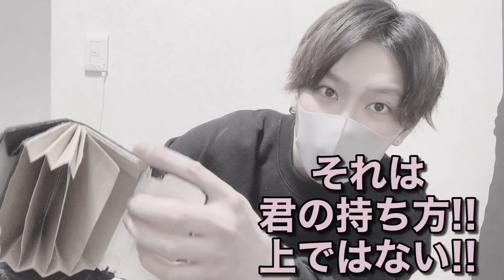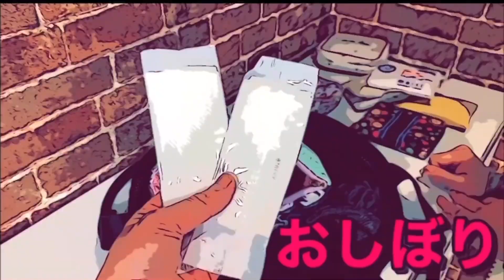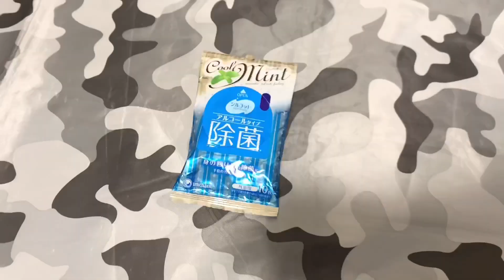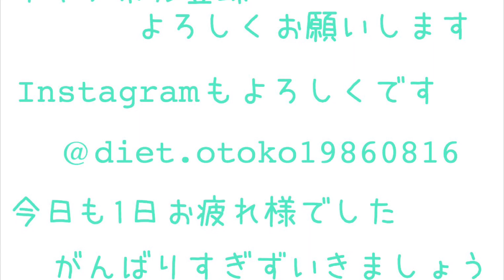【ミニマリスト】持ち物手放す♡捨て活、断捨離動画！持たない暮らし/ミニマムライフ/minimalist/断捨離方法/一人暮らし/不用品処分/片付け/捨てる/捨て活/整理整頓